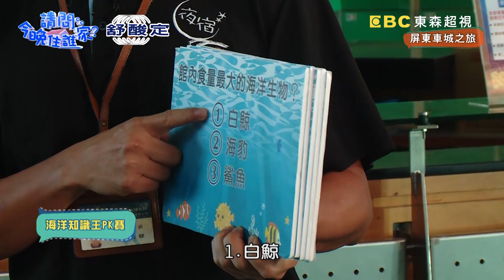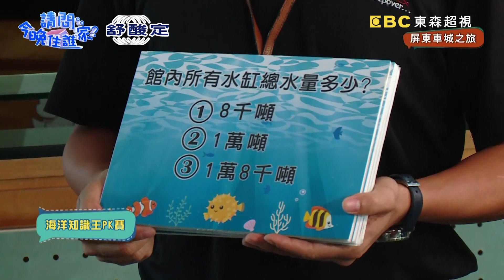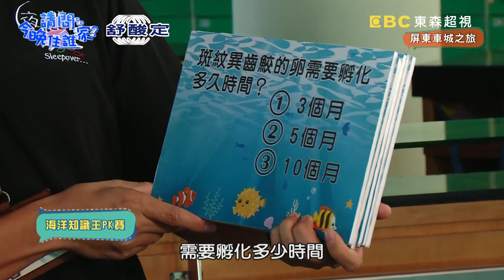萬巒豬腳大餐肥而不膩！舞陽初嚐花生豆腐好稀奇？！【請問今晚住誰家】挑戰篇 20200811 EP210 Part3 竇智孔 屈中恆 舞陽 賈斯汀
主題：拔豬毛PK賽！屈哥竟然瘋狂手抖？！
主持群：竇智孔、屈中恆、舞陽、賈斯汀

來到屏東萬巒當然不能錯過最出名的萬巒豬腳，但想吃豬腳可沒有那麼容易，第一關拔豬毛，這對稍有年紀的屈哥可是相當吃力啊！屈哥能順利完成任務嗎？爆汗組竇哥與賈斯汀來到滷豬腳內場，想不到裡面一桶桶陳年滷汁竟然年紀都比竇哥還大了！看似簡單的醬料包裝，怎麼屈哥包到手指發紫，有那麼困難嗎？下一站來到大人小孩都喜歡的海生館，先來考考大家對於海底生物知識，竇哥知識王能全部答對嗎？誰又會掛鴨蛋呢？精彩內容請鎖定晚間10點《請問 今晚住誰家？》